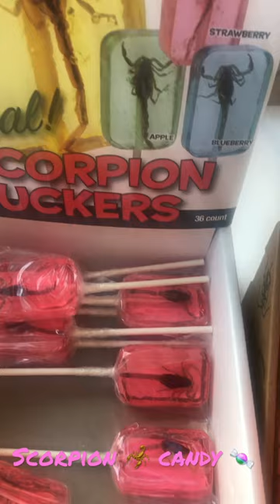Scorpion Lollipop lollipopcandy IT'SUGAR 🍬🍬🍭🍭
Founded in 2006 and headquartered in Deerfield Beach, Florida, IT'SUGAR is a specialty candy store chain with locations throughout the United States. The chain offers products including a variety of specialty sweets, candy, and novelty gifts.